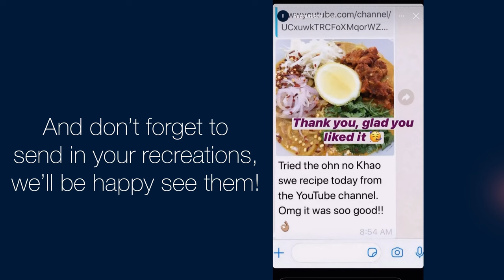Semolina Cake [Sanwin Makin] // Burmese Dessert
Semolina Cake or Sanwin Makin is a Burmese dessert, its almost similar to a Kesari but you can call it the Burmese version of that, it pretty simple to make and the entire process takes about 45 minutes, this recipe serves 10 people but you can alter the quantities according to your requirements, the Ingredients you will need for this are;

Roasted rava [1/2 kg]
Eggs [4]
Thick coconut milk [1 1/2 litres]

Serves; 10

Musician: ASHUTOSH